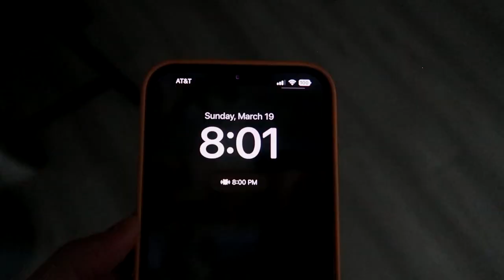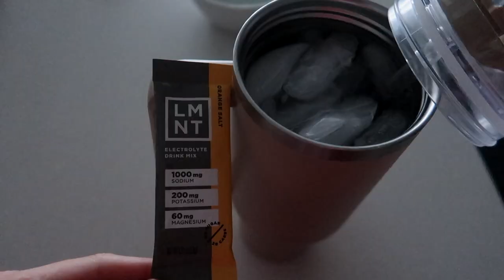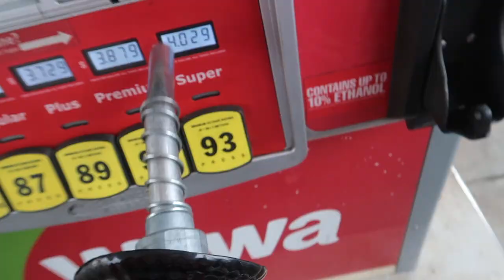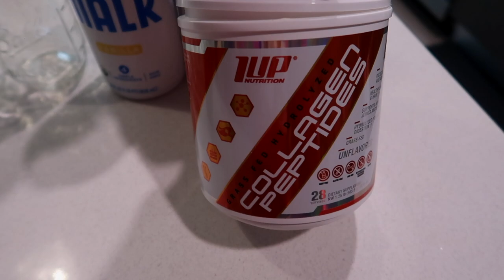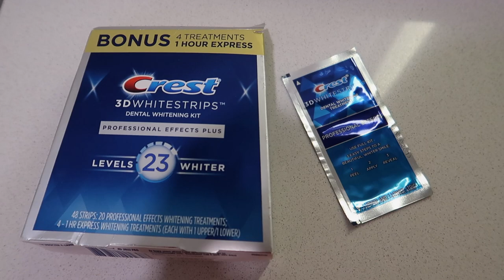SUNDAY RESET VLOG: Prep with me for the work week, Amazon PJ set Haul, new meal prep recipe + more!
ITEMS MENTIONED:
Grey Robe
Greens powder glass
Lemon Squeezer
Nutpods cookie butter
Glass straws
Coffee Glass
Ice Roller
Merit Great Skin Serum
Sunday Riley Eye Cream
Osea Moisturizer
Pixi Eye Gels
LMNT Electrolytes
Meal Prep Containers
Body Gua Sha
Metal Face Gua Cha
Whitening Strips

AMAZON PJS:
Grey Pj Set
White Pj Set
Blue & White Floral Pj Set
Pink & Blue Floral Pj Set
Yellow Floral Pj Set
White Button Up Pj Set
Grey Button Up Pj Set
Blue & White Striped Pj Set

Adina Eden (code Laurencolvin for $$ off)